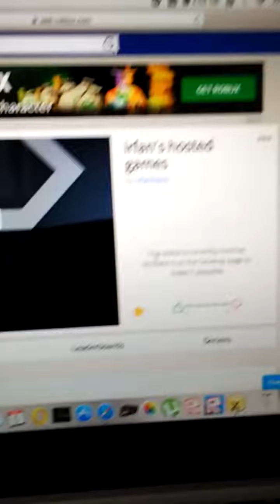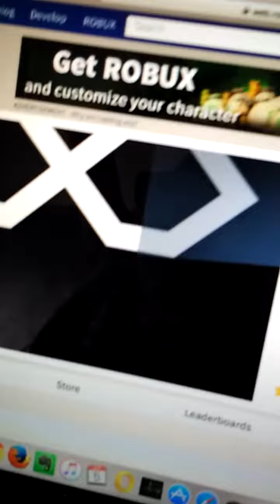Join me for hosted games in irfan's hosted games